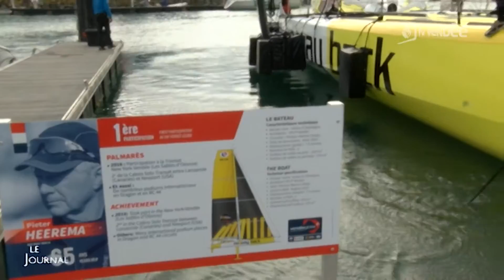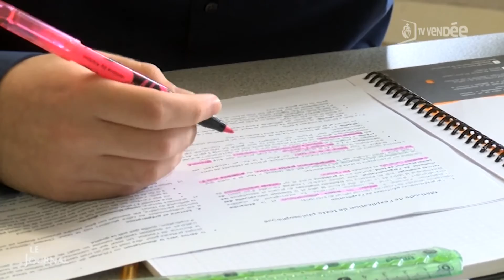TV Vendée - Le JT du 13/10/2016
Sites webs/blogs, copiez cette vidéo avec le bouton "Intégrer" !